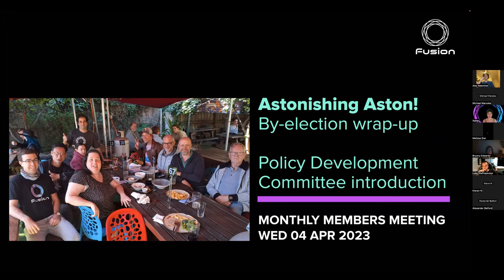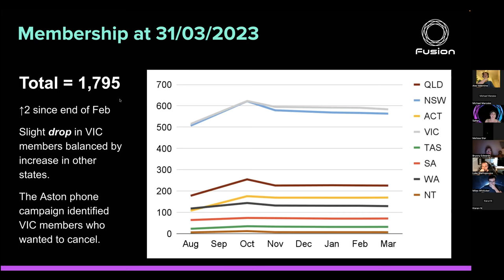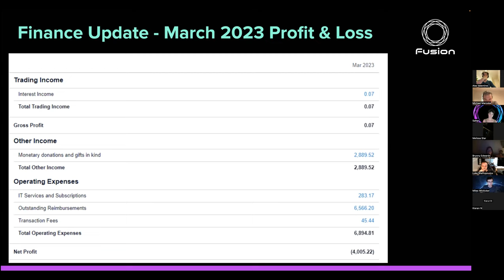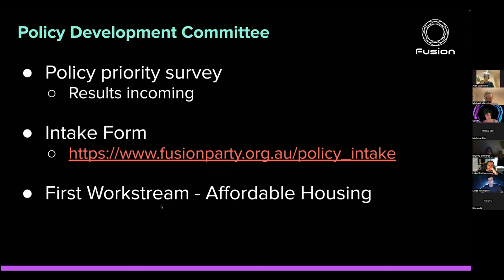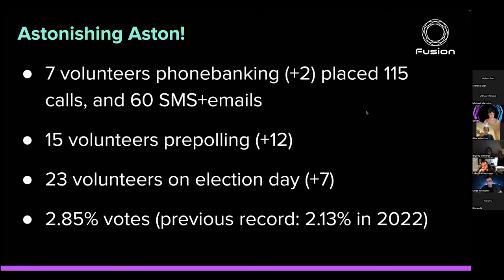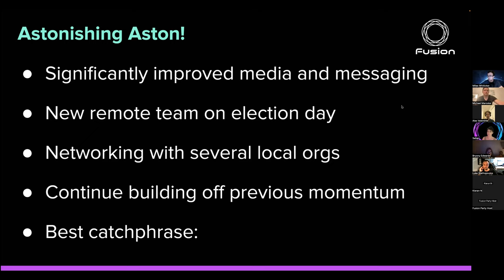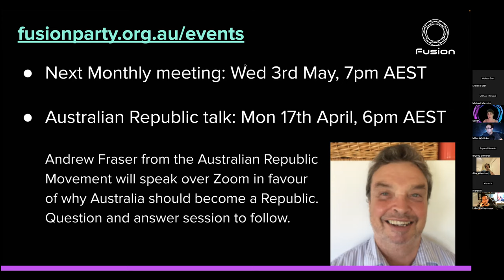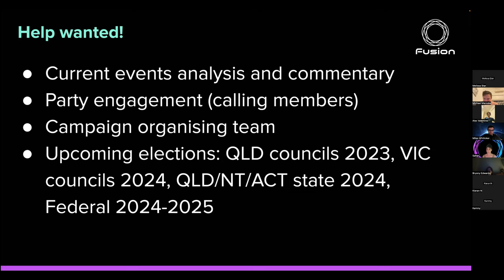Monthly meeting April 2023